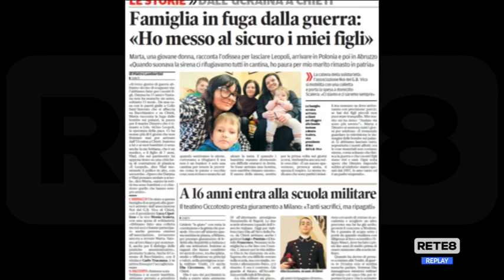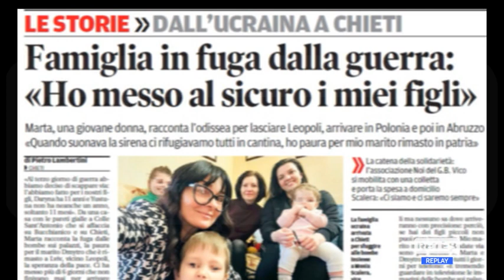Guerra Ucraina - La storia di Marta, in salvo in Abruzzo